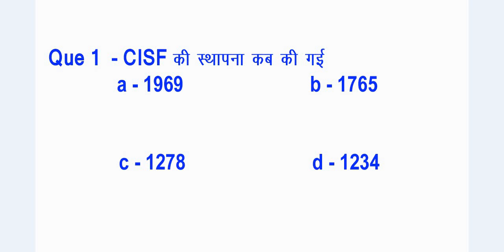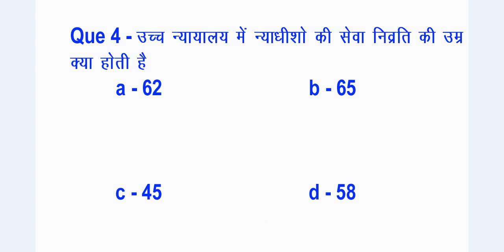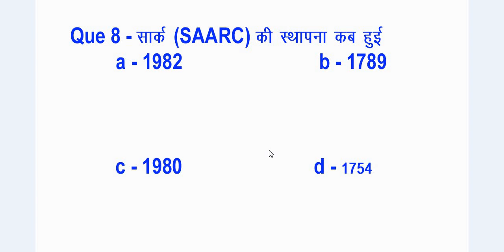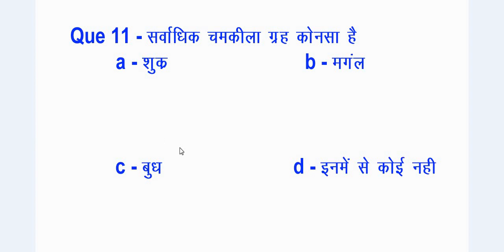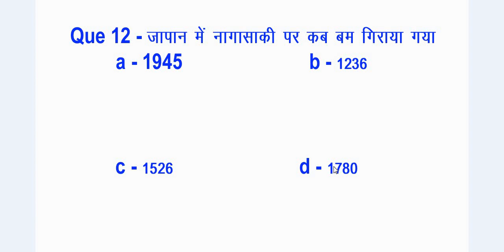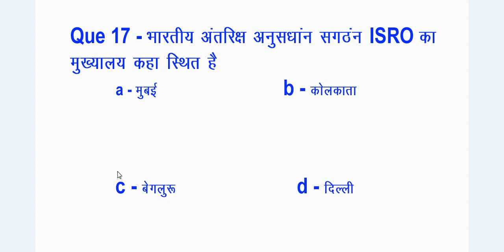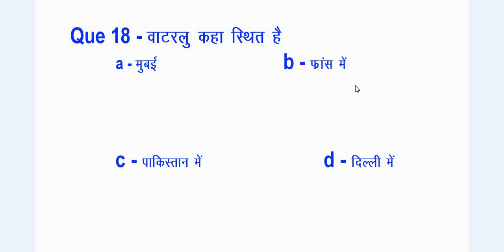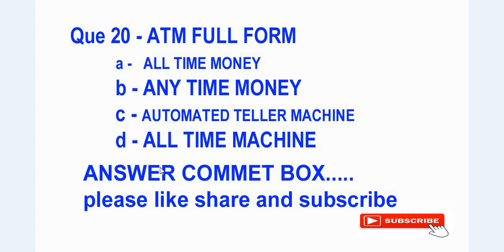CISF HC MINISTRIAL TOP IMPORTANT QUESTION// TOP IMPORTANT QUESTION CISF/DELHI POLICE/HSSC/ ALL EXAM